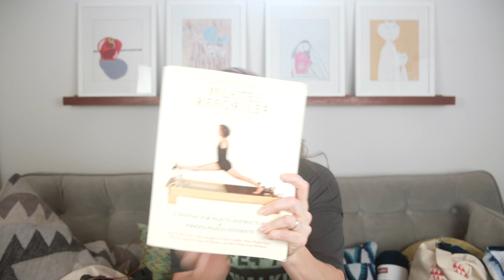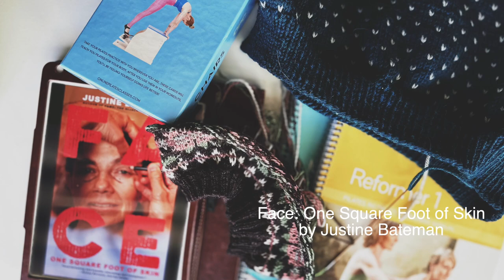A Knit Inspired by All Creatures Great and Small | Episode 89 We talk vintage knits and face lifts.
Another installment of my FamousKnits series where I put my shameful amount of tv watching hours to good use by finding great knitwear ideas for you!

My question for you: Do you have thoughts about getting "work done" on your face as you age? Do you think it will become the new norm? Are you all for it or against it?

How you Can Make a Moose Sweater blog Post and chart